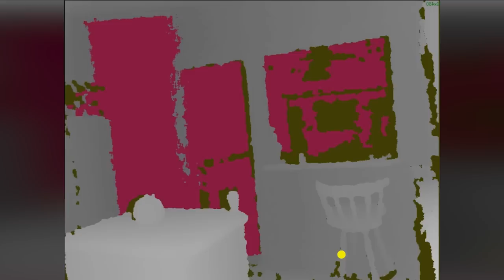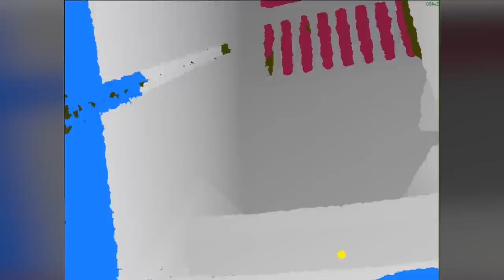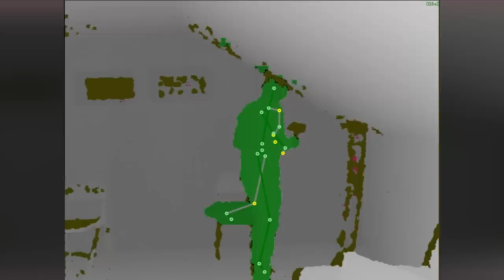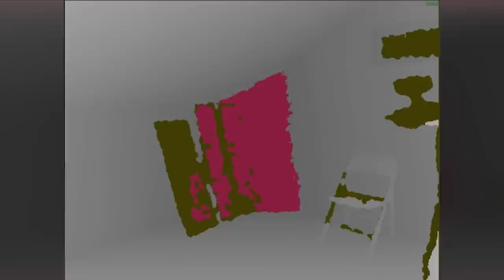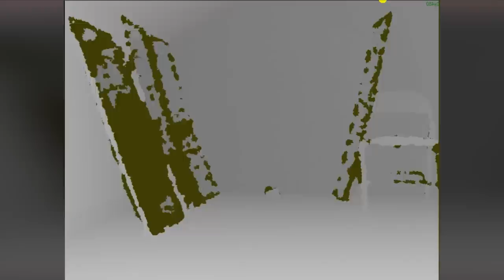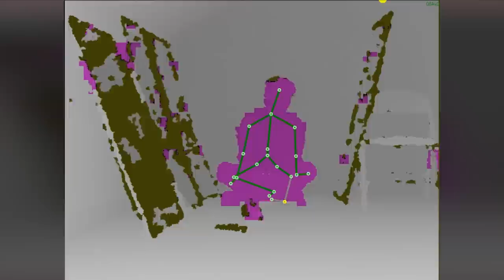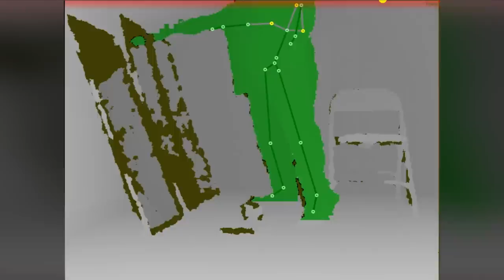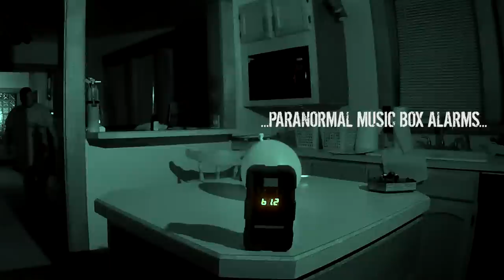Rituals, Witchcraft, and Paranormal Activity of the Haunted Davies House || Paranormal Quest® S09E03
What will happen when we spend the night investigating the paranormal in a house with a history of rituals and witchcraft? The paranormal activity we capture will shock you!

The Davies House was built in 1910 by Robert C. Davies to be a permanent home for his family. In the process, his 2 sons Walter and Orville opened a shoe business from within the house. Upon their deaths, Robert, Walter, and Orville all held their wakes inside this house and many people believe their spirits never left. Paranormal evidence has been captured that proves the Davies family still calls this house their home. After they're passing, the house changed hands many times. Though it was the home of different people they all seemed to have a common struggle. Romantic relationships would crumble inside this house, and many believe a power struggle still rages on here to this day. A woman named Rita was basically imprisoned within the house during a very volatile marriage. She was confined within the bedroom most of the time, and people believe to have seen and experienced her ghost still within the house, specifically the bedroom. Also, after a heated break-up, a woman named Monica would use witchcraft and rituals in an attempt to make sure her ex-boyfriend would never feel comfortable in this house again. Her goal was to use the mirrors in the second floor to open portals inside the house to flood it with spirits and entities to torture the man who wronged her. If she succeeded, those spirit portals have never been closed and still act as an open doorway for any entity to travel to the house. Finally, a woman named Debra was being forced to move out by her ex after a heartbreaking split. She started to show signs of mental instability and before the inevitable relocation, she took her own life in the basement. The owner Mike has personally seen a shadowy figure of a woman standing in the doorway of the room where the unfortunate event occurred, and her voice has been heard and captured by other paranormal teams who have investigated the house. But something darker also lurks down in the basement. People have been attacked and scratched in this basement, and doppelgängers have been seen as a result of what the owners believe to be a malicious and dangerous entity. All of this and more, waits for us inside the Haunted Davies House.